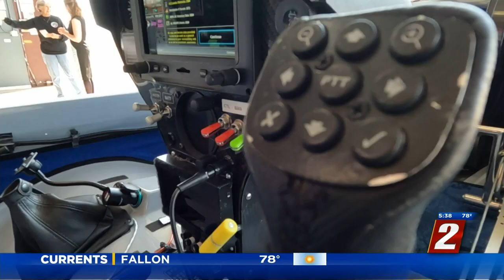Electric Plane In Minden Sets World Record For Altitude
A team at the Minden-Tahoe Airport took electric aviation to new heights.